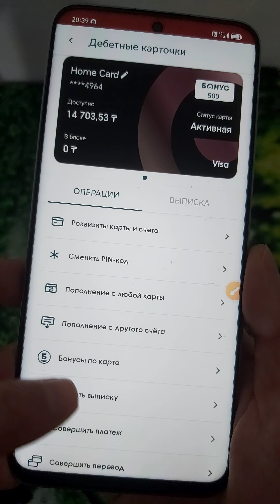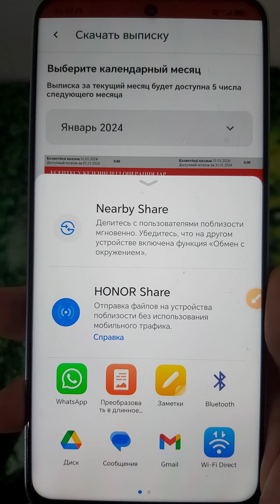Как скачать выписку в Home Credit Bank Казахстан